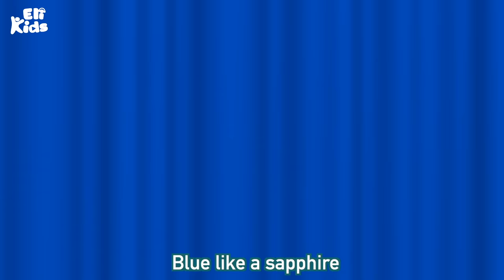Ice Pops | Eli Kids Songs & Nursery Rhymes Compilations